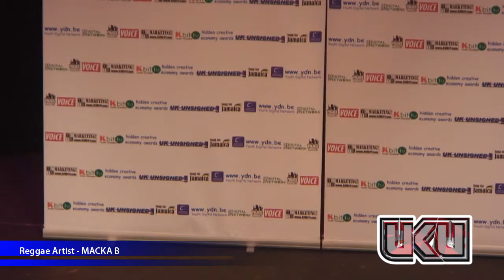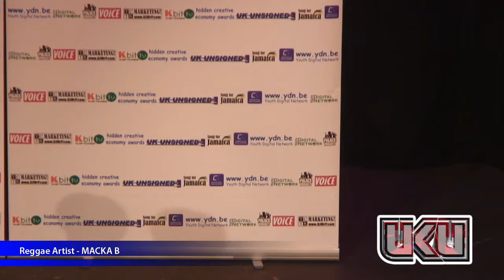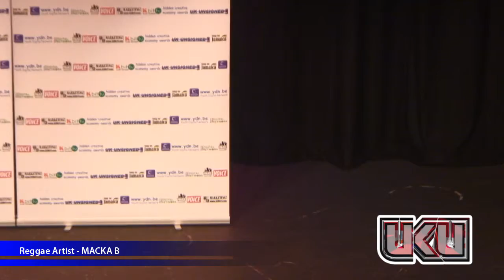Macka B@Birmingham HiCrEc Awards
Over the past 30 years, Macka B has been one of the UK's leading Reggae DJs (MCs) and arguably the most influential to come out of the midlands. Throughout his track record he has always brought strong elements of culture and social commentary in his lyrics. Even on the sound system circuit, his style was always set to make you think, as opposed to just using gimmicks or profanity. Recording wise, his most successful stint was with his productions on the Ariwa label, being produced by the Mad Professor. Such is his versatility in his delivery that one of his most popular tracks is on a Lovers Rock track, "Proud Of Mandela" with Kofi who had originally performed the track as a part of the famous Lovers Rock trio Brown Sugar. Macka B is also a prolific touring artist and has been on stages across Europe, the Caribbean & Africa. He continues to perform and create conscious music up to the present date. He even has one of his social commentary tracks "It's All About The Youths" played as an introduction to one of Jamaica's most popular talk shows "Cutting Edge" on Irie FM with presenter/poet Mutabaruka.